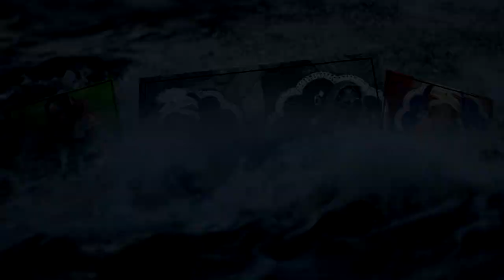Rishabh HD videography amarpur